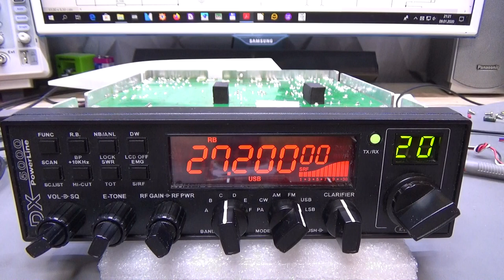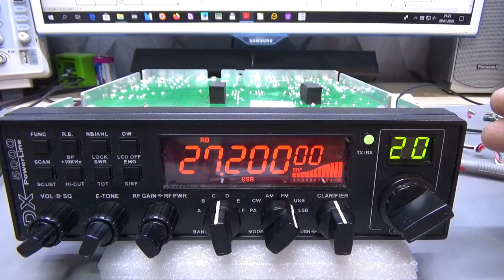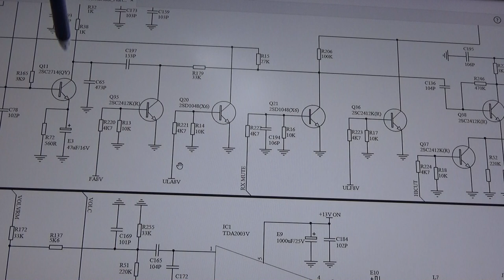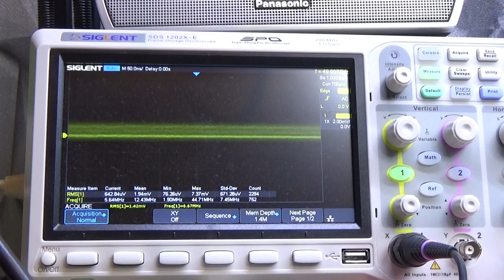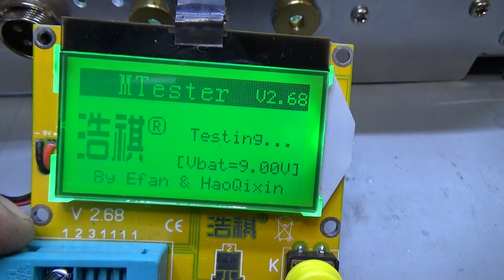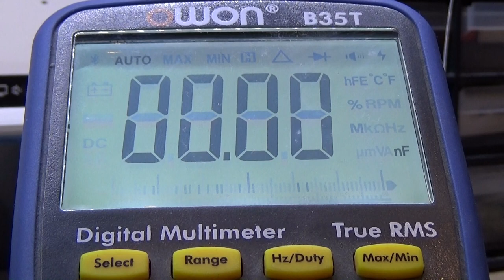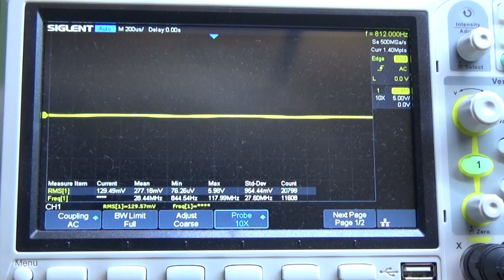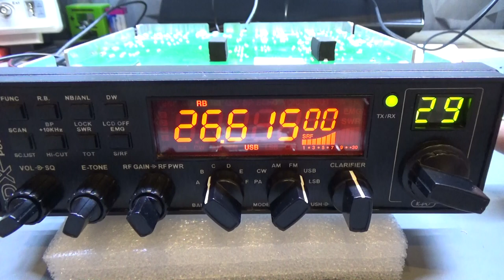KPO DX 5000 CICHY ODBIÓR SSB